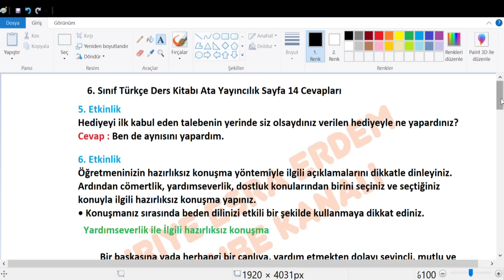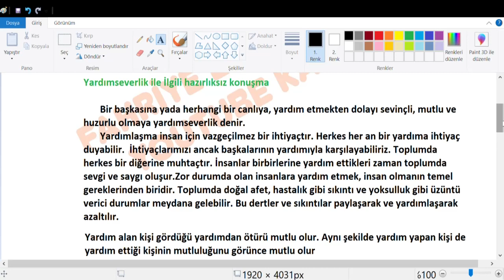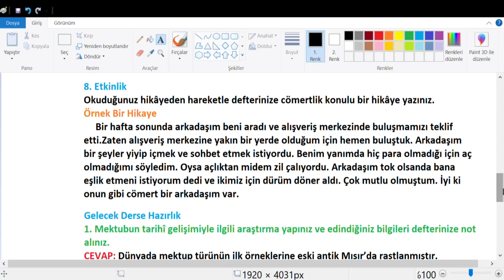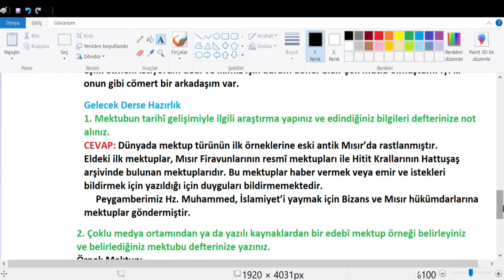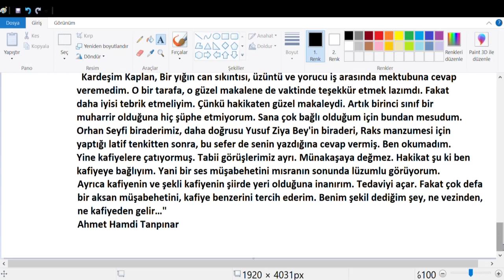6. Sınıf Türkçe Ders Kitabı Ata Yayıncılık Sayfa 14 Cevapları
5.Etkinlik
Hediyeyi ilk kabul eden talebenin yerinde siz olsaydınız verilen hediyeyle ne yapardınız?
6.Etkinlik
Öğretmeninizin hazırlıksız konuşma yöntemiyle ilgili açıklamalarını dikkatle dinleyiniz. Ardından cömertlik, yardımseverlik, dostluk konularından birini seçiniz ve seçtiğiniz konuyla ilgili hazırlıksız konuşma yapınız.
• Konuşmanız sırasında beden dilinizi etkili bir şekilde kullanmaya dikkat ediniz
7.Etkinlik
Aşağıdaki hikâye haritasını “Vermek Çoğalmaktır” metninden hareketle doldurunuz.
8.Etkinlik
Okuduğunuz hikâyeden hareketle defterinize cömertlik konulu bir hikâye yazınız
GELECEK DERSE HAZIRLIK
1. Mektubun tarihî gelişimiyle ilgili araştırma yapınız ve edindiğiniz bilgileri defterinize not alınız.
2. Çoklu medya ortamından ya da yazılı kaynaklardan bir edebî mektup örneği belirleyiniz ve belirlediğiniz mektubu defterinize yazınız

6. Sınıf Türkçe Ders Kitabı Cevapları Ata Yayıncılık,
6. Sınıf Türkçe Ders Kitabı Sayfa Cevapları,
6. Sınıf Türkçe Ders Kitabı Ata Yayıncılık Sayfa Cevapları,
ata yayıncılık 6.sınıf cevap anahtarı,
6. sınıf ingilizce ders kitabı cevapları ata yayıncılık,
2022,2023,
6. sınıf türkçe kitabı cevapları ata yayınları,
6. sınıf türkçe ata yayıncılık,
6. sınıf ata yayıncılık türkçe kitabı cevapları,
6. sınıf türkçe ders kitabı ata yayıncılık pdf,